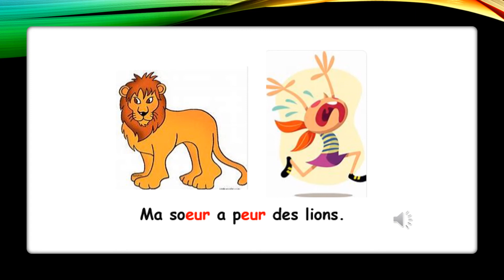LE SON EUR